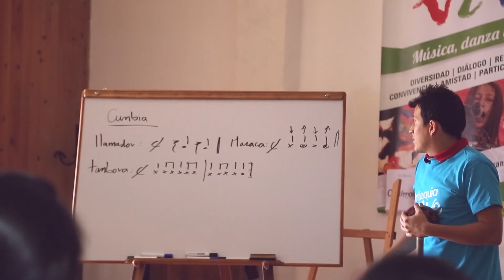Master Class de percusión - Antioquia Vive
La Master Class buscará fundamentar los conocimientos de los directores en cinco sistemas musicales de tradición regional de nuestro país, a través de la apropiación de su nivel rítmico-percusivo. Sin embargo, es nuestra intención que los asistentes también vivencien una práctica más integradora que involucre no solo otros niveles de estructuración(melódica, armónica, tímbrica, etc.), sino también el entramado de sentido que subyacen de las mismas prácticas y músicas.